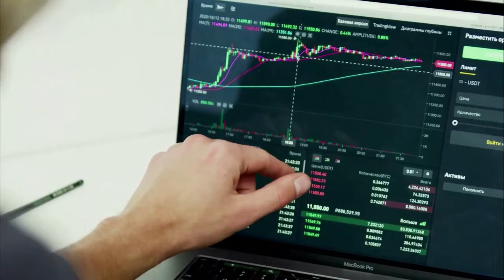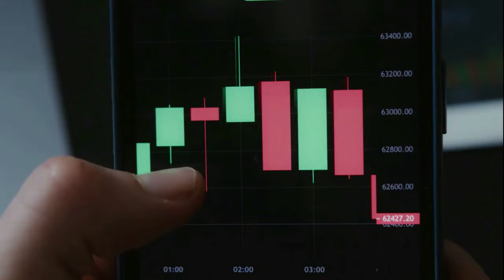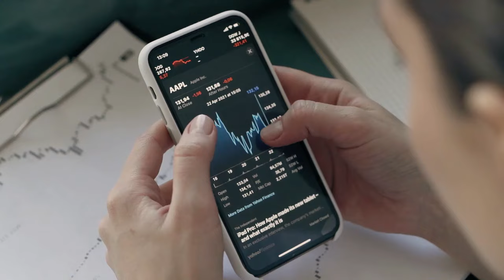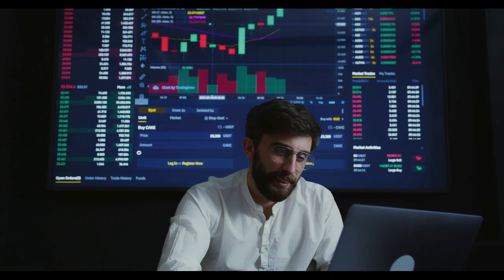Kripto Sesli Haber | Shiba Inu Balinaları Kayboluyor mu? SHIB Büyük İşlemler Düştü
Shiba Inu Balinaları Kayboluyor mu? SHIB Büyük İşlemler Düştü
Shiba Inu şu anda yükselişe geçiyor ancak balina taahhüdünün olmayışı sorun yaratıyor,

( Haberler, Fiyat Analizi, Ticaret Rehberi, Kripto )
Shiba Inu için son zincir içi metrikler, büyük işlemlerde %15'lik bir düşüşle pazar manzarasında güçlü bir değişime işaret ediyor. Bu değişikliğin tokenın piyasa dinamikleri ve potansiyel olarak yakın gelecekteki fiyat gidişatı üzerinde önemli etkileri var.
%0,32'lik hafif bir artış gösteren bu ölçüm, SHIB ağında oluşturulan yeni adreslerin sayısında marjinal bir artışa işaret ediyor. Bu genellikle ilginin arttığını veya piyasaya yeni girenlerin olduğunu gösteren bir yükseliş sinyali olsa da, minimum artış sınırlı yeni momentumu yansıtıyor.
Nötr %0,30'luk bir değer sergileyen "Para İçinde" metriği, SHIB'in satın alma fiyatına göre şu anda karlı olan adresleri temsil eder. Bu tarafsızlık, hissedarlar arasındaki yükseliş ve düşüş eğilimi arasındaki dengeyi ifade ediyor ve potansiyel olarak yatırımcılar arasında bir tutma paternine işaret ediyor. Konsantrasyondaki %0,04'lük hafif bir artış, en iyi SHIB adreslerinin token varlıklarında küçük bir artışa işaret ediyor. Bu, bazı büyük sahiplerin muhtemelen hisselerini artırdığını veya daha az adresin daha fazla SHIB biriktirdiğini ima eden hafif bir yükseliş sinyali olarak görülebilir.
100.000 doların üzerindeki büyük işlemlerdeki yüzde 15,66'lık düşüş özellikle dikkat çekici. Bu düşüş genellikle büyük siparişleriyle piyasayı etkileme yeteneğine sahip olan balinaların aktivitelerinde azalmaya işaret ediyor. Bu azalma, daha büyük yatırımcılar arasında daha düşük bir güven düzeyine veya stratejide daha küçük, daha az dikkat çeken işlemlere doğru bir kaymaya işaret edebilir. Şu anda, SHIB daralan bir fiyat aralığında konsolidasyon yapıyor ve bu da yaklaşmakta olan bir volatilite artışının sinyalini veriyor. Balina işlemlerindeki düşüş, önemli satış veya alımları azaltarak fiyatın geçici olarak istikrara kavuşmasını sağlayabilir. Ancak konsolidasyon aşaması bir kırılmanın gelebileceğini gösteriyor. Bu kırılmanın yönü muhtemelen özellikle SHIB'den ziyade pazarın geri kalanına bağlı olacak, bu yüzden bekleyip görmemiz gerekecek.